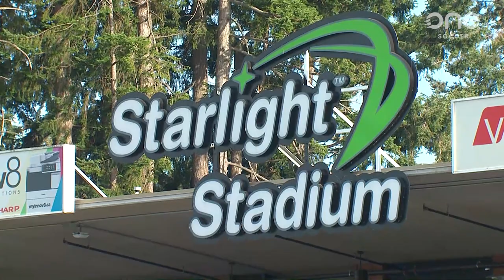HIGHLIGHTS: Pacific FC vs. Forge FC (July 21, 2023)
Check out the exciting highlights from this Pacific FC vs. Forge FC game from July 21, 2023. Experience the intense action, incredible goals, and impressive performances in this must-watch video.